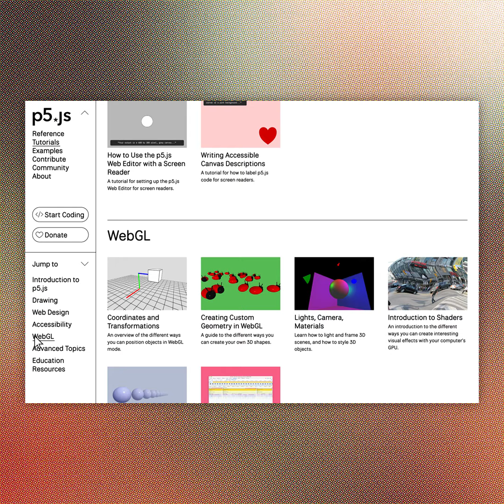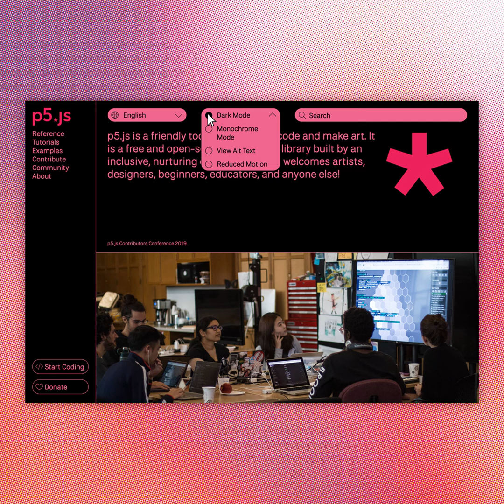p5.js New Website!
We're thrilled to announce the launch of the new p5.js website! 🌸With an accessibility-first approach and the collaborative efforts of our amazing global team of contributors, we've created a site that is fun, accessible, and user-friendly. 🎉

Dive in and explore the website! Check it out now and let us know what you think!

The new website is part of the p5.js Documentation Organization & Accessibility project, generously supported by Sovereign Tech Fund